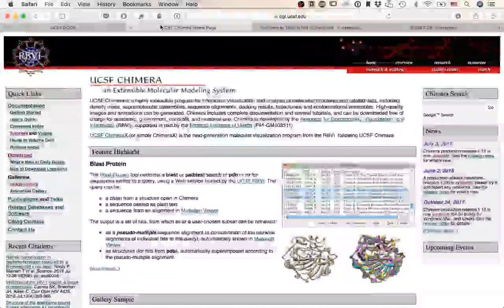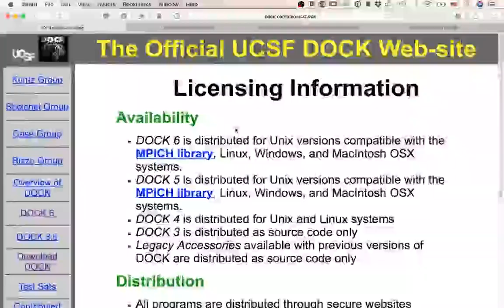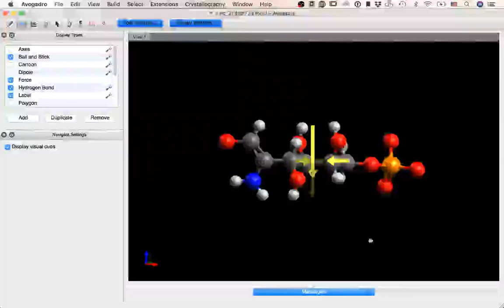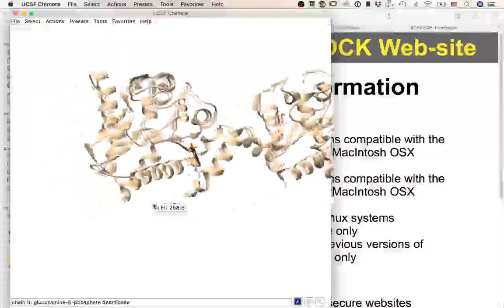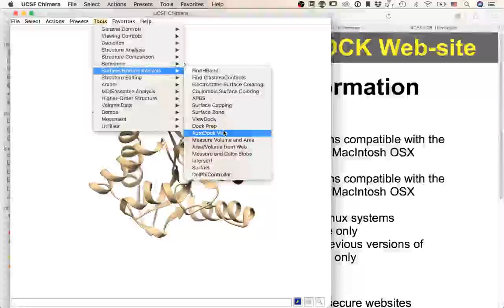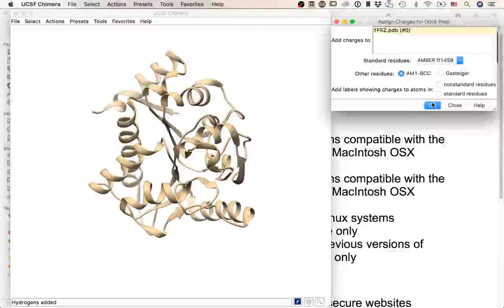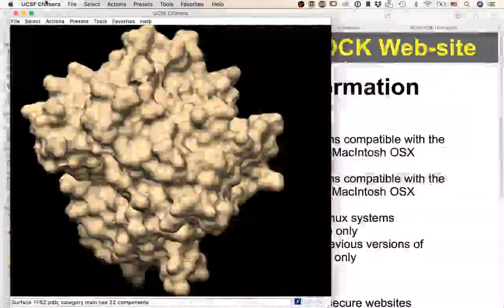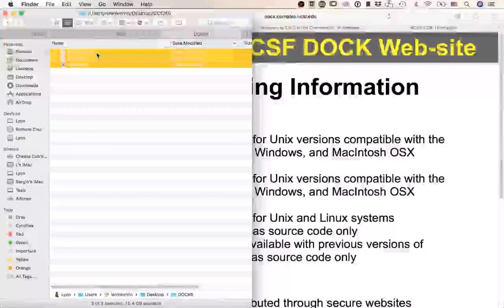UCSF DOCK 6.8 de principio a fin, parte 1.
Este es un proyecto de docking en colaboración con un gran amigo.

Este video fue grabado con OBS Studio.